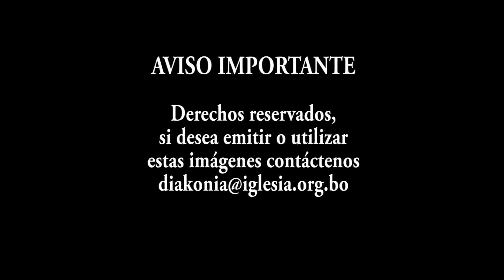La voz de nuestros Pastores: Anuncio Asamblea de Obispos Noviembre 2014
Produción Diakonia Multimedia
Octubre 2014